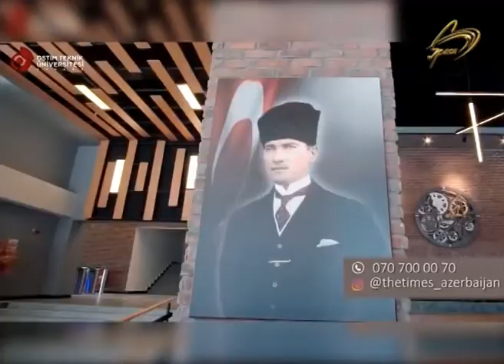Mənəvi sağlamlığı necə əldə edə bilərik?elinsözü